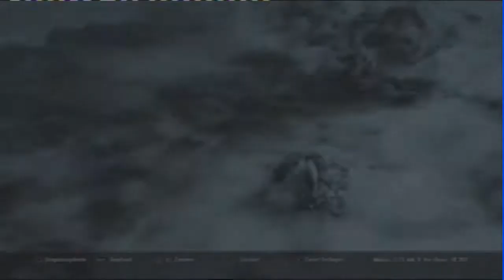Let's play Skyrim Part 86 Auftragsuche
Wir bekommen Aufgaben.